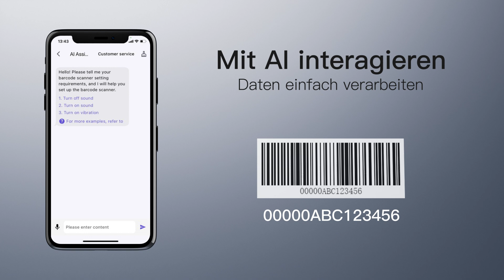Inateck BCST-21-AI KI Bluetooth Barcode Scanner with APP/SDK & Extrem lange Übertragungsdistanz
Der neue Inateck BCST-AI Barcodescanner ist ein revolutionärer Scanner in der Industrie. Es kommt mit AI Unterstützung über Inateck Scanner APP, viel einfacher für Ihre Einrichtung! Willkommen auf unserer Website hier zu überprüfen

Hauptmerkmale:
- Überlegene Dekodierungsfähigkeit: Dank eines Laser-Moduls zur Erkennung unterstützt der Scanner das Lesen aller gängigen 1D-Barcodes sowie bestimmter spezieller Barcodes wie GS1-128, 2 OF 5, Französischer Postcode 128, USPS und FedEx. Er kann auch unscharfe, beschädigte, verschmutzte, zerknitterte und verdrehte Barcodes schnell lesen

- Innovative KI-Funktionen: Mithilfe der Inateck KI können Sie Ihren Barcode-Scanner schnell konfigurieren und Datenverarbeitungsaufgaben erledigen. Komplexe Datentasks lassen sich in Sekundenschnelle mit mehr Anpassungsoptionen schneller und einfacher lösen als je zuvor

- Inateck APP erleichtert die Einrichtung: Mit der App können Sie Ihren Scanner schnell konfigurieren, ohne sich um das Verlieren des Handbuchs sorgen zu müssen. Häufige Funktionen wie Barcode-Typ-Erkennung, Bluetooth-Verbindung und -Verwaltung, Akkustandsanzeige,

- Benachrichtigungseinstellungen und Barcode-Typ-Einstellungen können mühelos in der App konfiguriert werden. Bleiben Sie gespannt auf kontinuierliche Updates mit weiteren Anwendungen und Funktionen

- Unterstützt Inateck SDK: Die nahtlose Integration in Ihr ERP-System ermöglicht eine effiziente Nutzung des Barcode-Scanners innerhalb Ihres ERPs und steigert so Produktivität und Komfort. Unterstützte Programmiersprachen umfassen Python, Kotlin, Java, C, JavaScript/TypeScript, Objective-C, Swift; kompatible Betriebssysteme sind Windows, Android, Mac OS/iOS; Plattformen beinhalten Ionic React, React Native und mehr

- Extrem robust: Der Barcode-Scanner ist mit einem 2000mAh-Akku und Inatecks fortschrittlichstem Batteriemanagement-Algorithmus ausgestattet, was zu einem geringeren Stromverbrauch und längerer Akkulaufzeit führt. Sorgen um die Batterielebensdauer gehören der Vergangenheit an. Das Gehäuse ist mit gelbem Weichgummi ummantelt, wodurch es Stürze aus bis zu 1,2 Metern und normale Stöße standhält